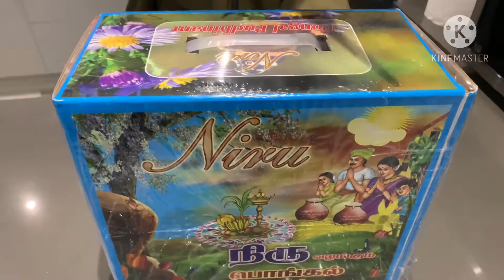Pongal Special Suba’s Kitchen